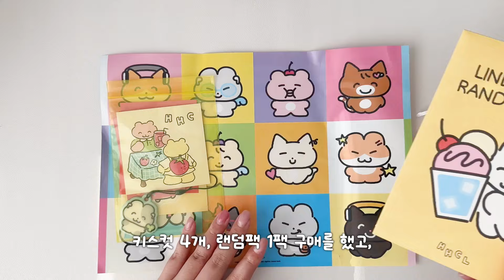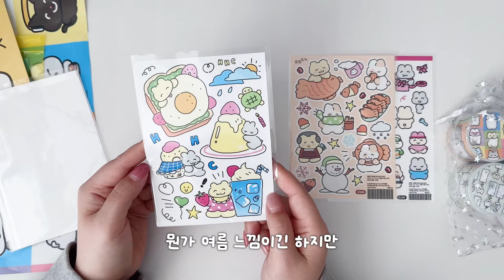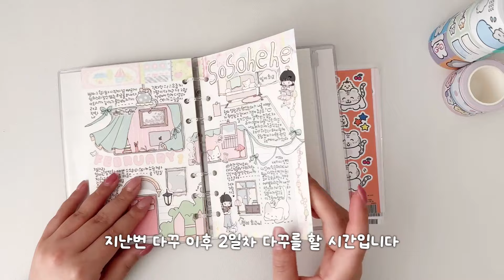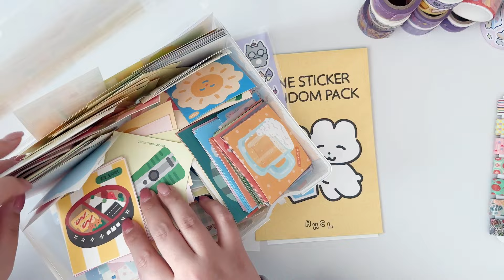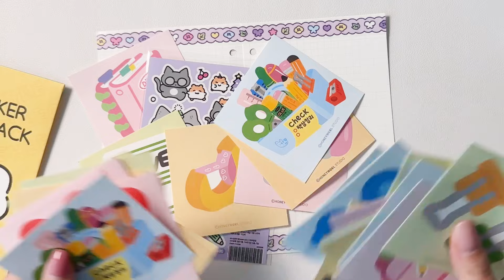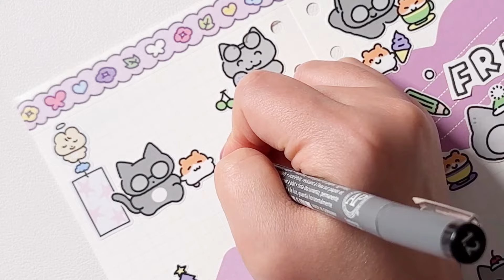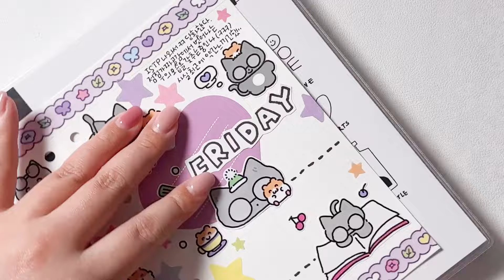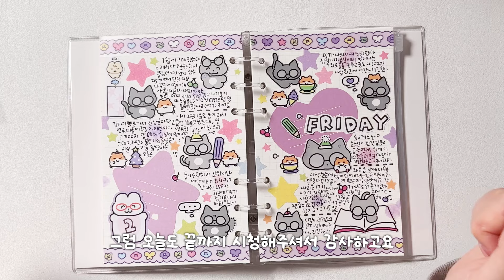📒하(울)다꾸 | 이 다꾸 어떤데 ( つ◍’-’◍)╮—̳͟͞͞♡ | 히히클럽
이번 하다꾸 주인공은 히히클럽!
막막했지만 어떻게든 해낸 나...!
다들 주말 마무리 잘 하시고
다음주도 열심히 달려보자구요!